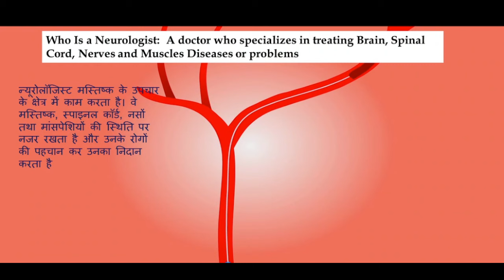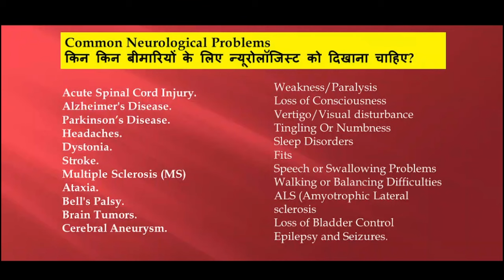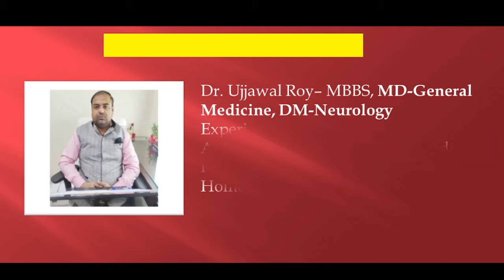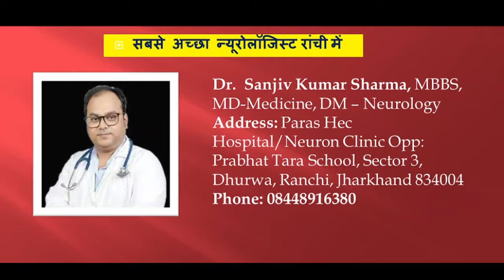रांची में सबसे अच्छा न्यूरो डॉक्टर | Best Neurology Doctors In Ranchi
Useful Videos/Content